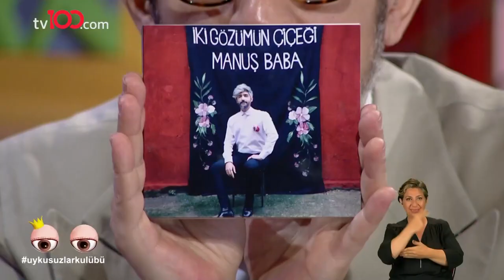Manuş Baba | Okan Bayülgen ile Uykusuzlar Kulübü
Okan Bayülgen ile Uykusuzlar Kulübü'nün konuğu ünlü şarkıcı Manuş Baba.

Kablo tv: 37. kanal
Digitürk: 37. kanal
D-Smart: 37.kanal
Turkcell TV+: 37. kanal
Tivibu: 47. Kanal